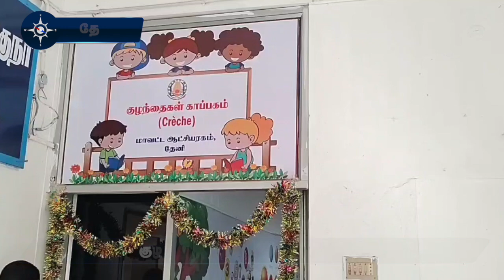குழந்தைகளுக்கான 'ஏசி' அறை திறப்பு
தேனி கலெக்டர் ஆபீஸில் வேலை பார்க்கும் பெண் ஊழியர்களின் ஒரு வயது முதல் 3 வயது வரையுள்ள குழந்தைகளை பராமரிக்க டிவி, ஏசி வசதியுடன் கூடிய பராமரிப்பு அறையை கலெக்டர் ஷஜீவனா திறந்து வைத்தார்.

இந்த பராமரிப்பு அறையில் குழந்தை ஒன்றுக்கு கட்டணம் மாதம் 500 ரூபாய். அலுவலக நாட்களில் காலை 10 மணி முதல் மாலை 6 வரை செயல்படும்.